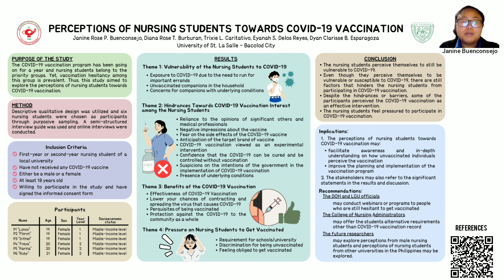USLS CON 2nd Student Research Colloquium Poster Entry #16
Nursing Research Poster Presentation:

Research Title: Perceptions of Nursing Students Towards COVID-19 Vaccination

BSN 3E Group 1B
Janine Rose Buenconsejo
Diana Rose Burburan
Trixie Caritativo
Eyanah Delos Reyes
Dyan Clarisse Esparagoza

Adviser: O-jay B. Jimenez, RN, MN
RLE Facilitator: Kristine A. Condes, RN, LPT, MN